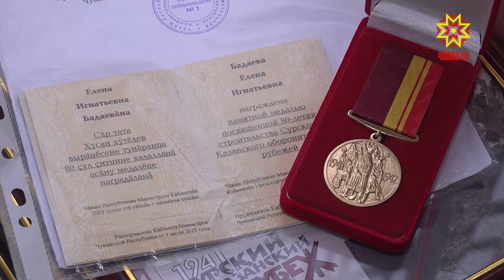Награждение работников хлебзавода за Сурский хлеб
За необычный рецепт хлеба «Сурский» работников хлебзавода №1 в Чебоксарах наградили благодарственными письмами и медалями. Год, посвященный трудовому подвигу строителей Сурского и Казанского оборонительных рубежей завершился, а награды за сохранение памяти до сих пор находят своих адресатов. За основу хлеба «Сурский» взята старинная рецептура: ржаная и пшеничная мука, закваска, соль и солодовый экстракт. НАТАЛЬЯ НИКОЛАЕВА: «Нам очень хотелось, чтобы эта история зашла в дома не только, как словесная интерпретация, очень хотелось чтобы появлялись какие-то материальные объекты. Благодаря вашему хлебозаводу, я считаю, что может быть не на каждый стол, но в большом количестве люди так или иначе приобщились к этой истории». Этот хлеб для сотрудников предприятия особо ценен. НАДЕЖДА ПЕТРОВА: «Когда я держу в руках Сурский хлеб, я испытываю гордость за этот хлеб, за уникальность, за то, что он выпекается нашими работниками, трудящимися». Работники завода за год проделали большую работу. За это они получили благодарственные письма министерства культуры Чувашской Республики. СВЕТЛАНА КАЛИКОВА: "Мы с вами вместе с Сурским хлебом, который появился благодаря вашему труду, вашей любви, выйдем уже к нашим соседям. Я думаю, уже в Татарстане смогут попробовать этот хлеб». Елена Бадаева проработала на предприятии более 60 лет, 36 из них - руководителем. Все для народа, старается, чтобы всегда был свежий и вкусный хлеб - говорят коллеги. Сегодня Елене Игнатьевне вручили памятную медаль. – Они нам создавали нам сегодняшнюю жизнь. Я, конечно, огромнейшее спасибо хочу сказать, может быть я не заслужила эту награду. Я говорю, это касается не меня, а моих родителей. Напоминаем: часть денег, полученных от продажи Сурского хлеба, пойдут на строительство мемориала в Козловке. Отмечу, что в 2021 году жители республики купили около 37 тысяч буханок Сурского хлеба. Валерия Егорова, Алексей Зотиков, Георгий Кривошеин, Республика